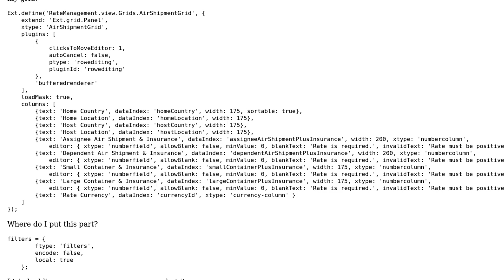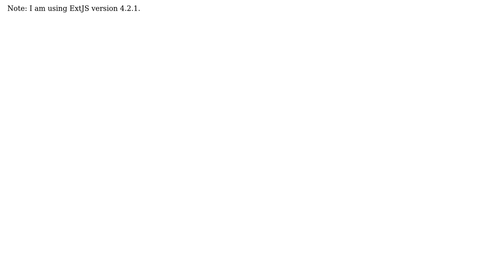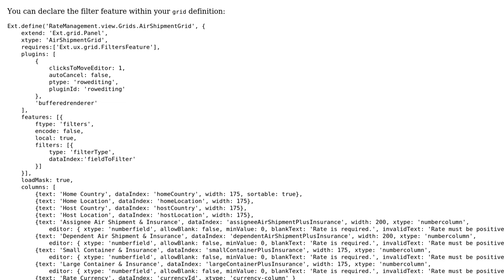How to Apply FiltersFeature to Grid in ExtJS MVC?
With thanks & praise to God, and with thanks to the many people who have made this project possible! You are responsible for your own actions.